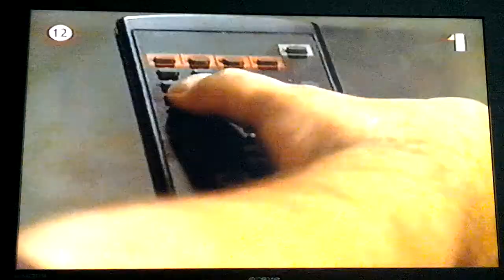Senzi Senzus Silvester 1997 11 Diskoparty